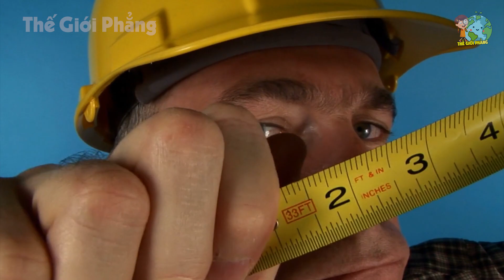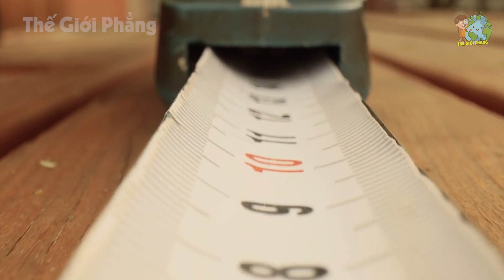Sự Thật Ngã Ngửa Về Bộ Tộc Có Cách Làm Tăng Kích Thước "Thằng Cu" Khủng Nhất Ở Châu Phi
Sự Thật Ngã Ngửa Về Bộ Tộc Có Cách Làm Tăng Kích Thước "Thằng Cu" Khủng Nhất Ở Châu Phi. Video này nói lên sự thật ngã ngửa về bộ tộc có cách làm tăng kích thước "thằng cu" khủng nhất ở châu phi mời các bạn theo dõi!
Xem thêm những video hay nhất của THẾ GIỚI PHẲNG tại đây:
1. Sự Thật Ngã Ngửa Ở Mexico - Cấm Mặc Đồ Trên Bãi Biển
2. Sự Thật Ngã Ngửa Ở Đất Nước ĐỨC - Không Mặc Gì Để Ra Đường
3. Sự Thật Ngã Ngửa Ở Mangaia - Mất Z.in Từ Năm 13 Tuổi
4. Sự Thật Ngã Ngửa Ở Colombia - Mẹ Vợ Dạy Con Rể Động Phòng
5. Sự Thật Ngã Ngửa Ở Siberia - Phụ Nữ Lấy Thân Đãi Khách
- Biên tập nội dung & MC: Huyền Ngọc, Tran Chinh, Lê Nhung
- Dựng video: Thái Sơn, Quang Đức, Quang Anh
- Giọng Đọc: Kim Oanh
Lưu ý:
Title: Amazing Plan [1 HOUR]